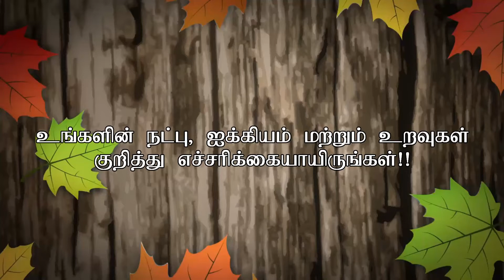உங்களின் நட்பு, ஐக்கியம் மற்றும் உறவுகள் குறித்து எச்சரிக்கையாயிருங்கள்!!!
Tamil Christian Message Especially for teens and youth...